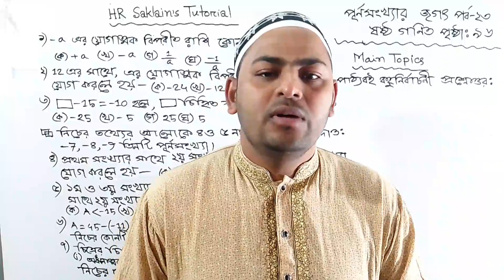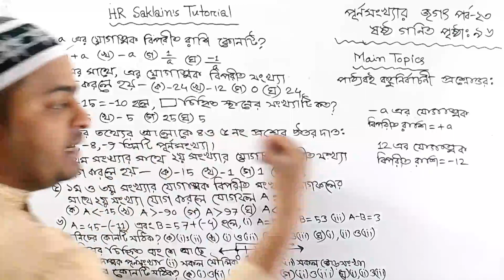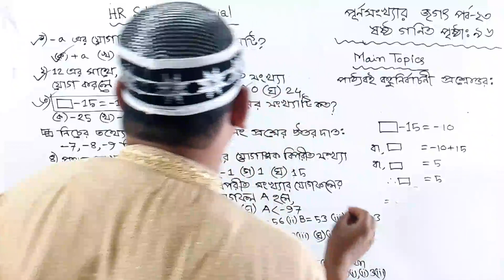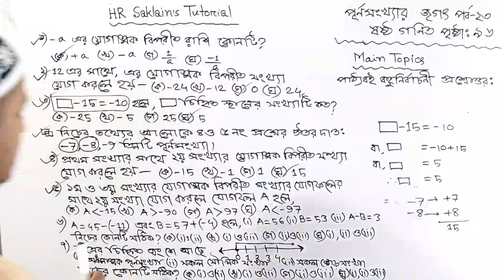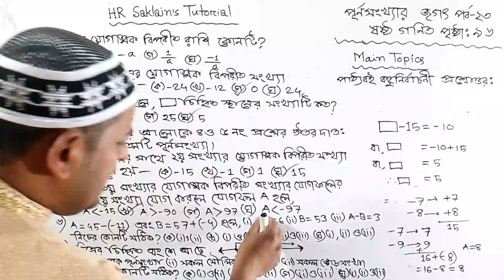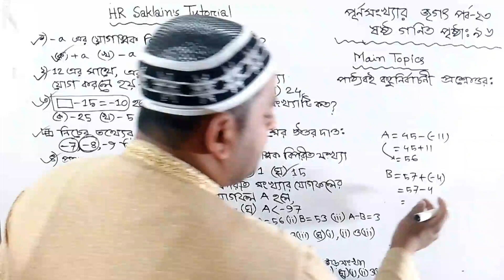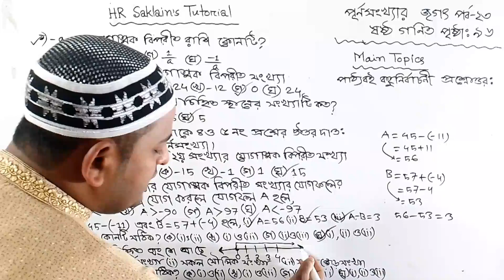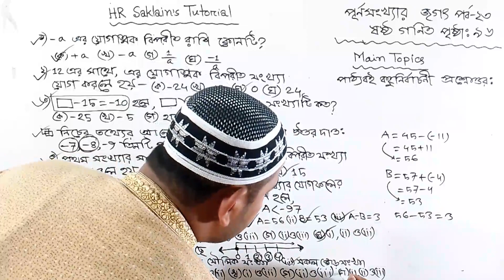পূর্ণসংখ্যার জগৎ (পর্ব-২৩) | ষষ্ঠ গণিত পৃষ্ঠা ৯৬ এর পাঠ্যবই বহুনির্বাচনি সমাধান। Class 6 Math 2023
ষষ্ঠ গণিত নতুই বই ২০২৩ শিক্ষাক্রম। পাঠ্যবই পৃষ্ঠা নং ৯৬ এর পাঠ্যবই বহুনির্বাচনি প্রশ্নের সমাধান।

কেননা এই চ্যানেলে নিয়মিত ক্লাস আপলোড করা হয়। তোমরা ক্লাসগুলো রেগুলারলি করলে গণিতে আর কোনো টেনশন থাকবে না। ইনশা আল্লাহ।

six math
six mathematics
six math purno songkhar jogot
six mathematics the world of integers
six math new book 2023
class 6 math new book 2023
ষষ্ঠ গণিত
ষষ্ঠ বীজগণিত নতুন বই ২০২৩
ষষ্ঠ গণিত পূর্ণসংখ্যার জগৎ
ষষ্ঠ গণিত নতুন শিক্ষাবর্ষ ২০২৩